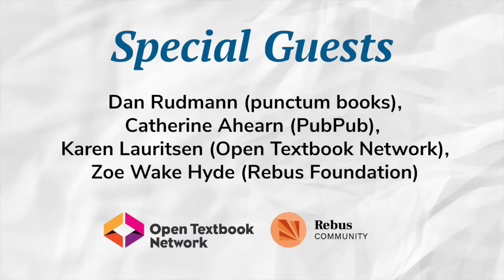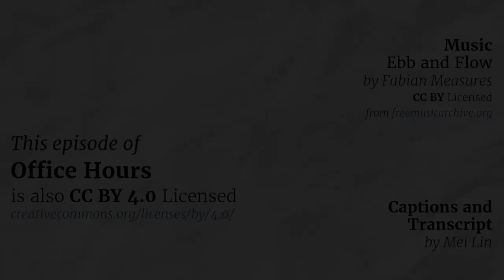Office Hours: Rethinking Peer Review for OER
The special guests at this month's session of the Rebus Community and Open Textbook Network Office Hours were Dan Rudmann (Associate Director, Community Outreach, punctum books), Catherine Ahearn (Head of Content, PubPub, Knowledge Futures Group), Karen Lauritsen (Publishing Director, Open Textbook Network), and Zoe Wake Hyde (Assistant Director, Rebus Foundation).

Peer review often operates behind a curtain, with little shared understanding of best practices, standards, reviewer expectations, or workflows. Our guests will help demystify what peer review means, and also critically evaluate how it can best suit open publishing models. What aspects of the process should we replicate from traditional publishers? What ought we modify or even disregard? We’ll also ask our guests and attendees whether the reputation of an OER really boils down to peer review, or if alternative processes should get our attention.

Looking for resources to help OER creators and contributors have their work peer reviewed? Keep an eye on the Rebus Community platform